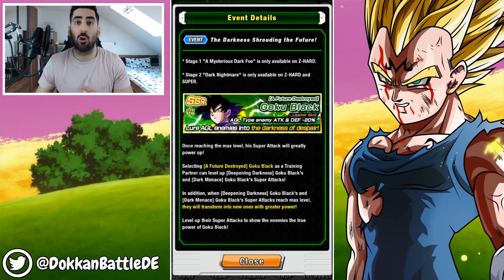OLD BUT GOLD! PHY GOKU BLACK DOKKAN EVENT! DBZ Dokkan Battle [Deutsch]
In meiner Rubrik OBG bekämpfen wir die alten Dokkan Events, damit ihr auch das zu Sehen bekommt!

- Mo: ab 18:00 Uhr FE Heroes Legendary Lyn Summons auf YT
- Mi: ab 18:00 Uhr Dokkan auf YT